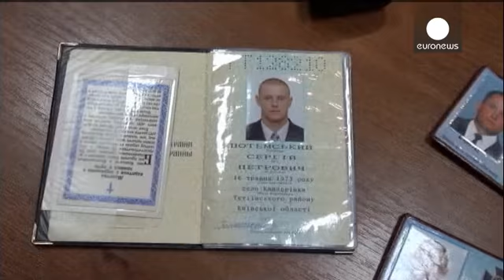Славянск: один из задержанных наблюдателей ОБСЕ отпущен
Пророссийские ополченцы в Славянске освободили одного из задержанных ранее военных наблюдателей ОБСЕ. Как сообщили представители народной самообороны, гражданин Швеции, страдающий диабетом, был отпущен по состоянию здоровья.

Ранее в воскресенье европейцы дали в Славянске пресс-конференцию. В присутствии ополченцев и "народного мэра" Вячеслава Пономарева, который обвиняет их в шпионаже, эксперты заверили журналистов, что находятся не в плену, а под охраной местного градоначальника и считаются ...